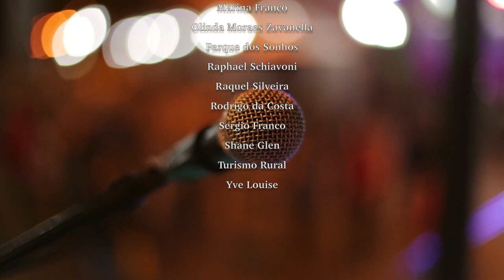MPB - Fabrício Zava - 1º Encontro Cultura Acessível (Socorro, SP)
PRÉ-LANÇAMENTO INTERSECÇÕES

1º Encontro Cultura Acessível

Socorro, 30 de Julho de 2017

Produtor Fonográfico: Pedro Montessanti
Coprodutor: Fabrício Zava

Banda:

Bateria: Pep D’Marco
Contra baixo: Fernando Perre
Escaleta e Piano elétrico: Libaldo Neto
Guitarra: Fabio Zavanella
Interprete de Libras: Thalita Passos
Violão: Fabio Zavanella e Fabrício Zava
Violino: Manoela Bonina e Wellington Oliveira
Voz: Fabrício Zava

Participações:

Angelo Boneti (Violino)
Conservatório Municipal de Socorro Maestro Luiz Gonzaga Franco: Artidonio José dos Reis (Violino) e Ruann de Assis Medeiros (Violoncelo)
Fabio e Raphael (Aló Meu Bem Socorro)
Gabriel Perre (Violão)
Susy Bastos (Eu Caso)

Técnico de Som:  Fernando Combe
Assistente técnico e gravação: Vitor Souza
Iluminação: Gabriela Russo
Audio Descrição: Ana Rita Aranha Ferraciolli
Direção Artística: Ester Freire
Assessoria de imprensa: Luciana Gandelini
Marketing Digital: Trópico e Neticom Brasil
Selo: Sete Sóis
Produção Geral: Adriano Mota
Produção Executiva: Camila Shunyata / Roberta Marcolin Garcia / Vivian Darini

Foto e Video:
Shane Glen / Soulpics Photography
katia mazolini

Agradecimentos:

Acacio José Zavanella
Aline Nascimento
Anderson Faria
Cristina Gonçalez Zavanella
Duda Moreno
Eliza Schirato
Izael Jameli
José Fernandes
Lara Gomes
Lions Clube de Socorro-SP
Marcel Fraga
Fernanda Gonçalez Zavanella
Hostel Socorro-SP
Marina Franco
Olinda Zavanella
Parque dos Sonhos
Raphael Schiavoni
Raquel Silveira
Rodrigo da Costa
Sergio Franco
Shane Glen
Turismo Rural
Yve Louise

Apoio:

CONTUR de Socorro-SP
Hotéis Fazenda Rede dos Sonhos-SP
Prefeitura Municipal de Socorro-SP

Realização:

Produção INTERSECÇÕES
Fabrício Zava